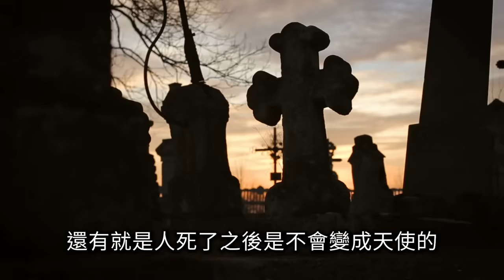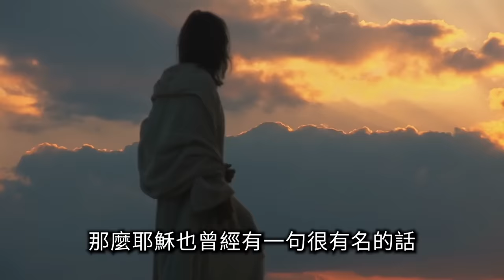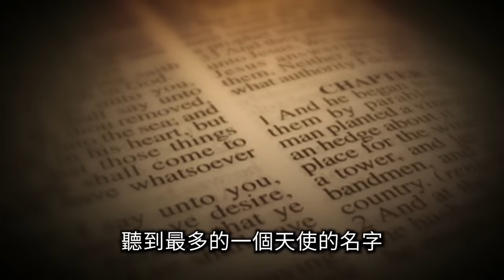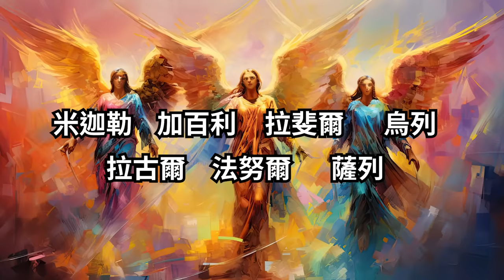這才是真正的天使，祂們不是女性且擁有毀天滅地的強大力量 | 老高與小茉 Mr & Mrs Gao